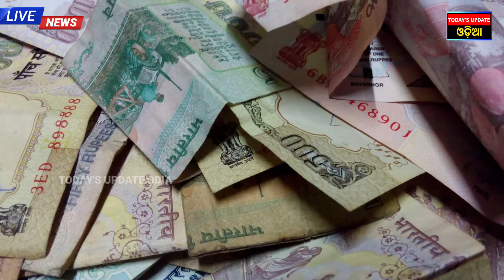ନୂଆବର୍ଷରୁ ବଦଳିଯିବ ନିୟମ ୧୦ହଜାରରୁ ଅଧିକ ଟଙ୍କା ଜମା ଉପରେ ବ୍ୟାଙ୍କ ନେବ ଚାର୍ଜ||Today's Update Odia